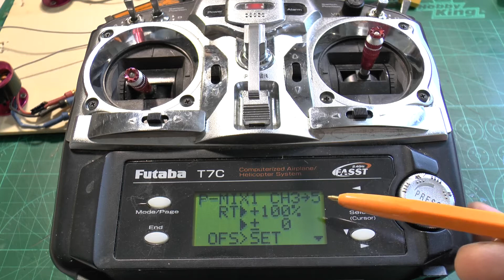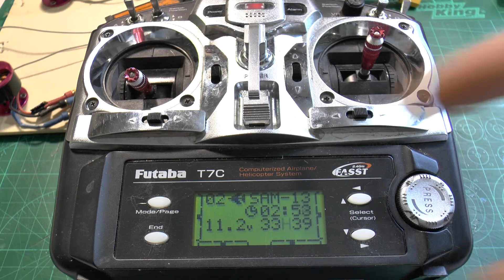Управление 2 мя моторами, Futaba T7C